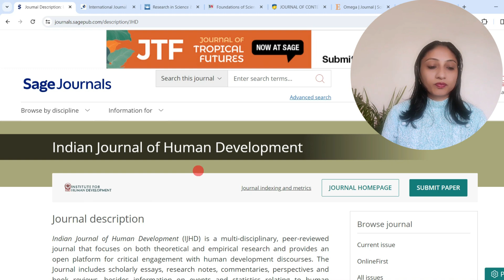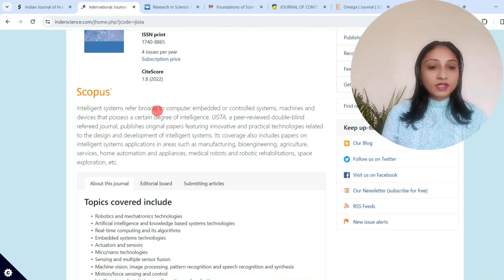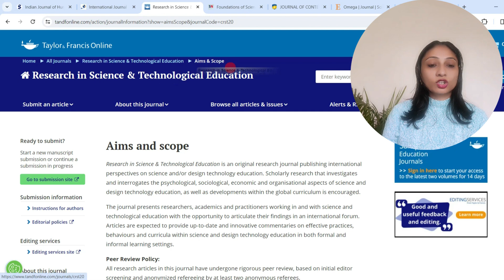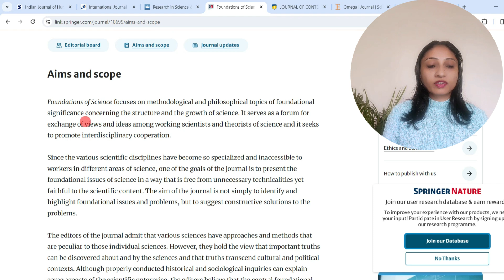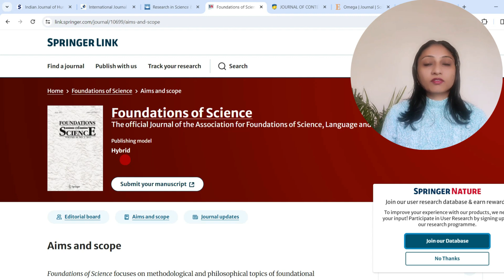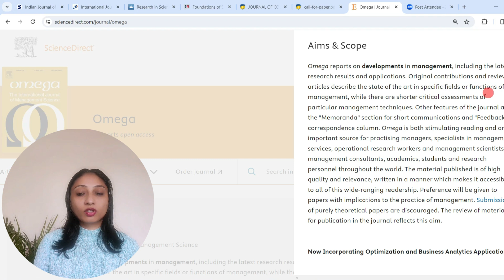Free and Scopus Indexed Multidisciplinary Journals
Finding Scopus indexed multidisciplinary journals involves a systematic search process to identify reputable platforms for scholarly publications. Researchers can visit the official Scopus website or use the Scopus Source List to access a comprehensive list of indexed journals. The advanced search options on the Scopus database allow users to filter journals based on specific subject areas, providing a convenient way to identify multidisciplinary publications. Additionally, academic databases, library catalogs, and university portals may offer resources to help researchers discover Scopus indexed journals relevant to their interdisciplinary interests. It is essential for scholars to carefully review the aims and scope of potential journals to ensure alignment with their research focus and to consider factors such as impact factor and peer review standards when selecting a suitable publication outlet. In this video, Interdisciplinary Free Scopus indexed journals are explored. The review time of journals is quite less.